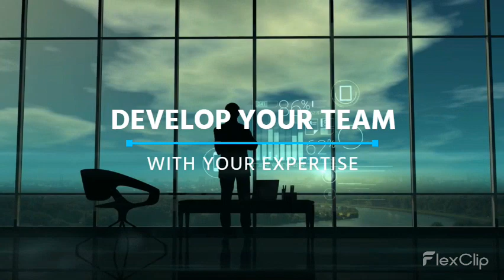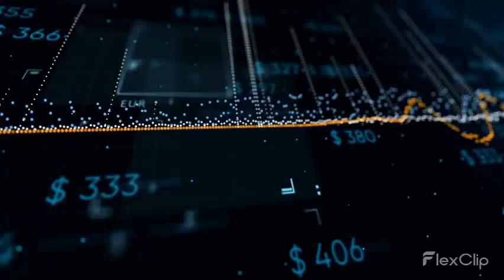Career Proposal Presentation H